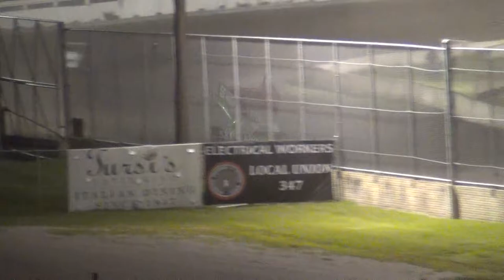ISFS Sprint Car A Main 6 13 14